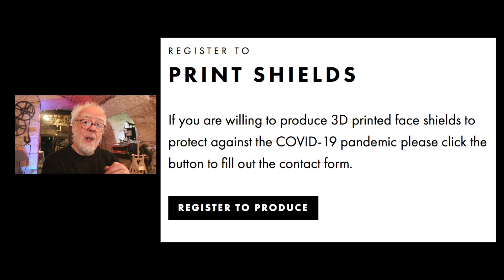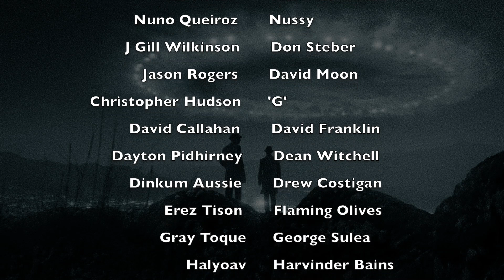Artists save the world - Prof Simon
Busmen Industries need you to make 3D printed face visors.